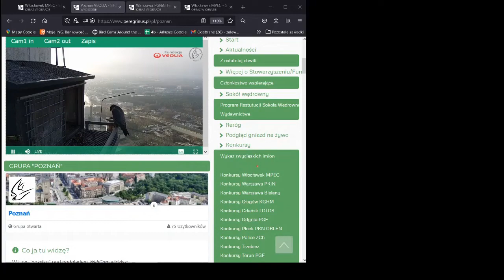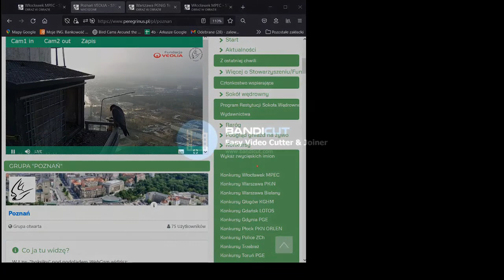Sokół Poznań Velio 15 01 22